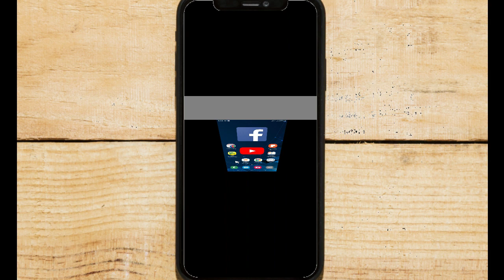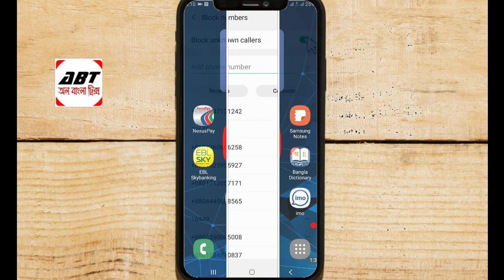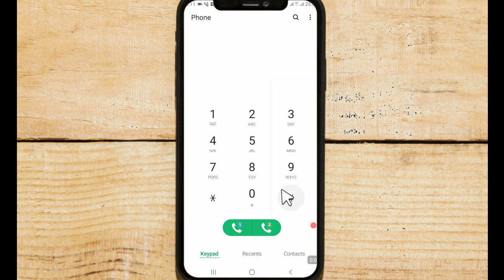কিভাবে কয়েকটি অথবা সব নাম্বার থেকে কল আসা বন্ধ রাখবেন, কিন্তু কল করা যাবে। Android phone settings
How to off incoming calls from some numbers in Android phone. কিভাবে কয়েকটি অথবা সব নাম্বার থেকে কল আসা বন্ধ রাখবেন, কিন্তু কল করা যাবে। Android phone settings 2019.

এর আগের ভিডিওতে আমি দেখিয়েছিলাম কি করলে আপনার ফোন থেকে শুধু মাত্র কয়েকটি নাম্বারে কল করা যাবে। অন্য নাম্বারে কঅল করা যাবেনা।

আরো খুবই দরকারি ভিডিও দেখুন

Thanks for wwatching.